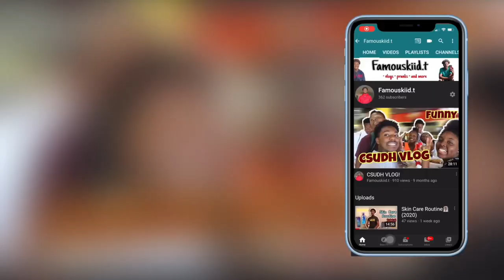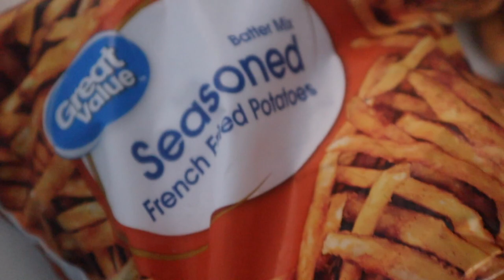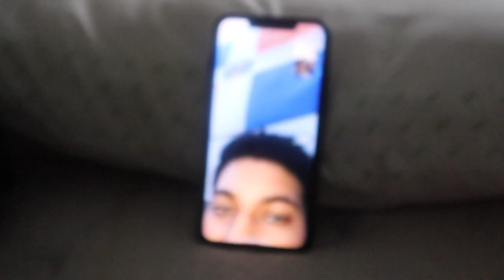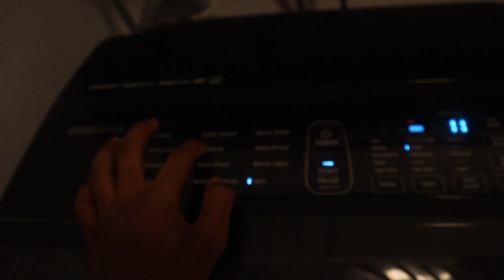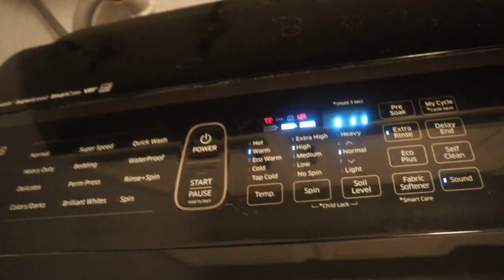COOKING | Day 5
Welcome to 30 Days of Ty!!! I’m
There will be a big video on my birthdayyy!🥳 STAY SAFE

Snap: jkmaster4